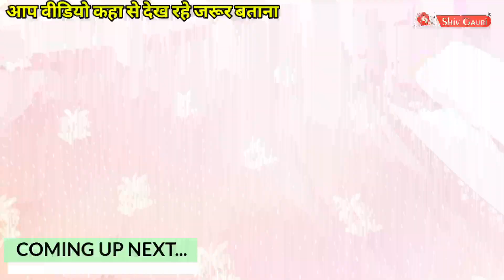LATEST SUMMER COLLECTION PRINTED DAILY WEAR EXCLUSIVE SAREES.SURAT SAREE FACTORY.SAREE MANUFACTURER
SHIV GAURI SAREE

RING ROAD,SURAT-2

h\u0026m,H\u0026M plus,

सस्ती​ साड़ी
Surat​ market
Market​ guru
Banarasi​ saree
Saree​ wholesale market
Designer​ saree
H​\u0026M plus
H​\u0026m
China​ silk
कोरोना​ वायरस
Banarasi​ saree textile industry
India​ News
Breaking​ News
Market​ guru
Banarasi​ saree
Saree​ wholesale market
Designer​ saree
H​\u0026M plus
H​\u0026m
डिजिटल​ साड़ी